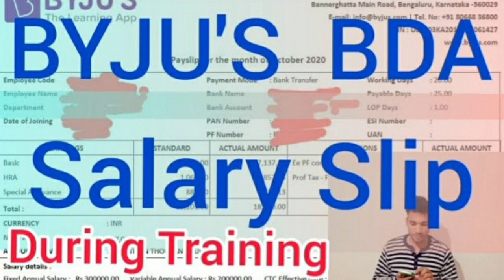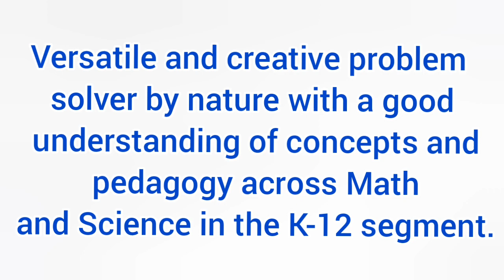BYJU'S Recruitment | BYJU'S Job Vacancy | BYJU'S BDA Salary | Byjus Jobs | Private Job Vacancy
● Best Books for Private Exam Preparation ●

Maths in English
Maths in Hindi

Reasoning (English)
Reasoning in Hindi

Sumit Zone